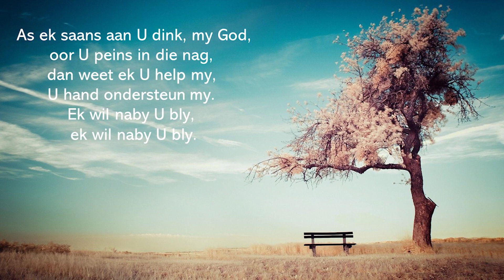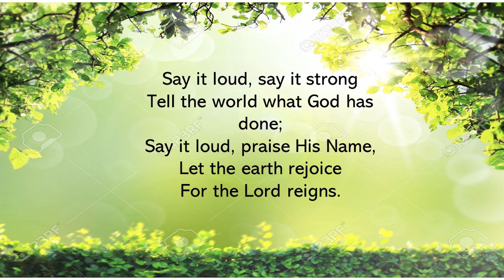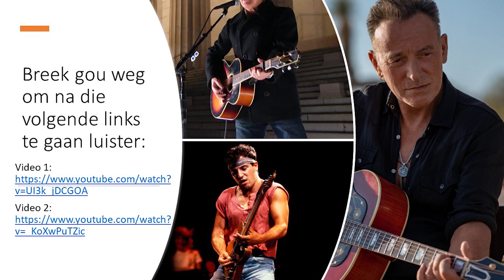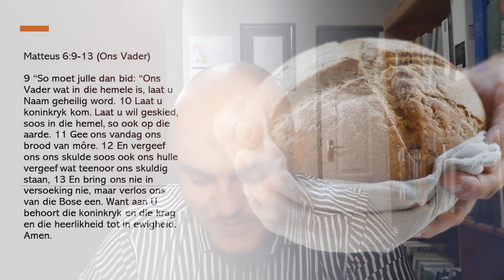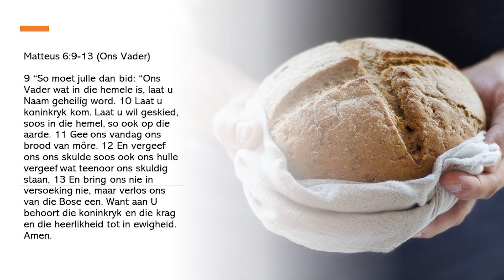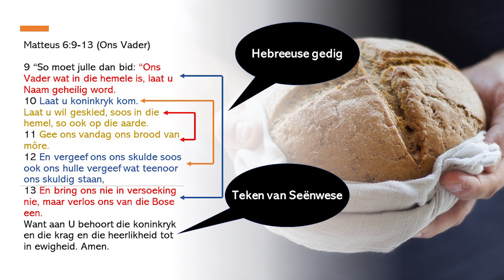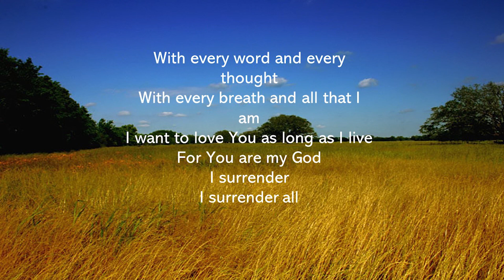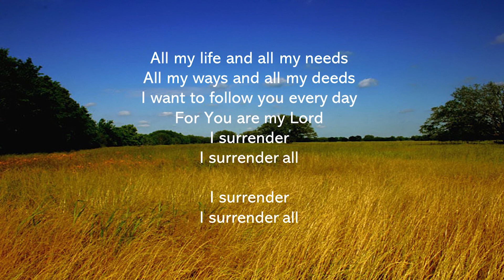Luister na die Hemele | Erediens 24 Januarie 2021